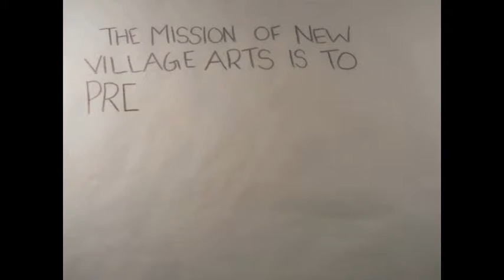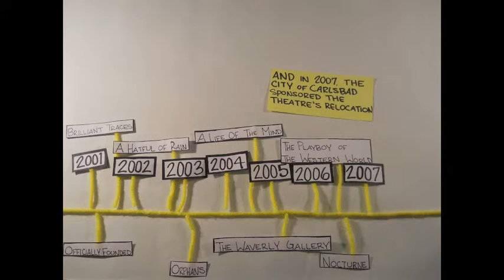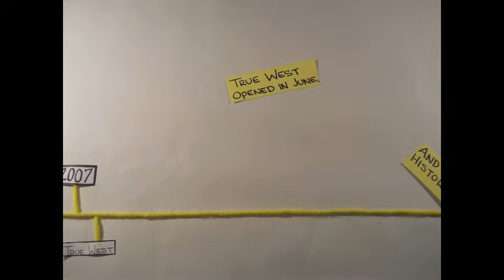NVA History Stop Motion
A few months ago I made some stop motion videos for the theatre, New Village Arts and this is one of them. This is about the history of the theatre.

Artist: U2